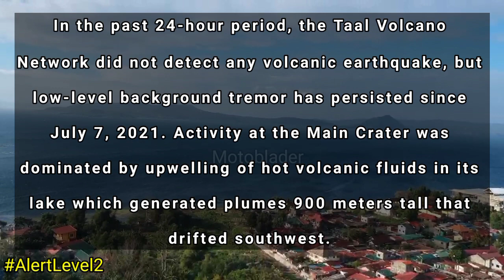TAAL VOLCANO UPDATE TODAY FEBRUARY 5, 2022 | ACTUAL SITUATION FOOTAGE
In the past 24-hour period, the Taal Volcano Network did not detect any volcanic earthquake, but low-level background tremor has persisted since July 7, 2021. Activity at the Main Crater was dominated by upwelling of hot volcanic fluids in its lake which generated plumes 900 meters tall that drifted southwest. Sulfur dioxide (SO2) emission averaged 7,008 tonnes/day on 04 February 2022. Based on ground deformation parameters from electronic tilt, continuous GPS and InSAR monitoring, Taal Volcano Island and the Taal region has begun deflating in October 2021.

Alert Level 2 (Increased Unrest) prevails over Taal Volcano. DOST-PHIVOLCS reminds the public that at Alert Level 2, sudden steam- or gas-driven explosions, volcanic earthquakes, minor ashfall, and lethal accumulations or expulsions of volcanic gas can occur and threaten areas within and around TVI. DOST-PHIVOLCS strongly recommends that entry into Taal Volcano Island, Taal’s Permanent Danger Zone or PDZ must be strictly prohibited, especially the vicinities of the Main Crater and the Daang Kastila fissure, and extended stays on Taal Lake. Local government officials are advised to continuously assess and strengthen the preparedness of previously evacuated barangays around Taal Lake in case of renewed unrest. Civil aviation authorities must advise pilots to avoid flying close to the volcano as airborne ash and ballistic fragments from sudden explosions and wind-remobilized ash may pose hazards to aircraft. DOST-PHIVOLCS is closely monitoring Taal Volcano’s activity and any new significant development will be immediately communicated to all stakeholders.

Peace Yow!